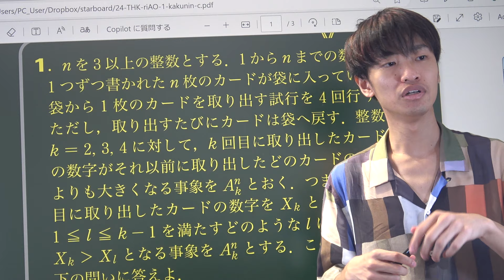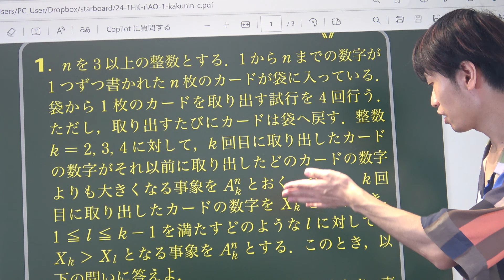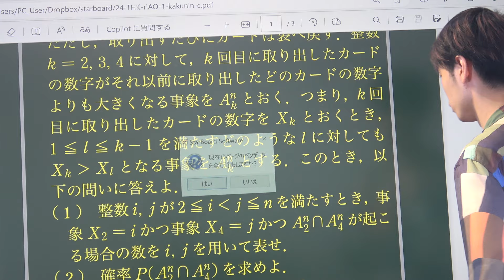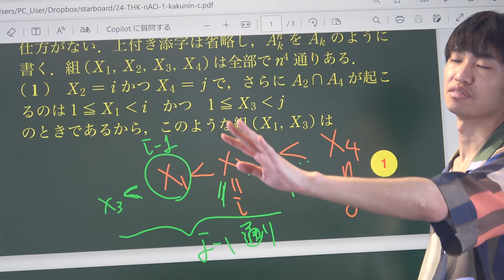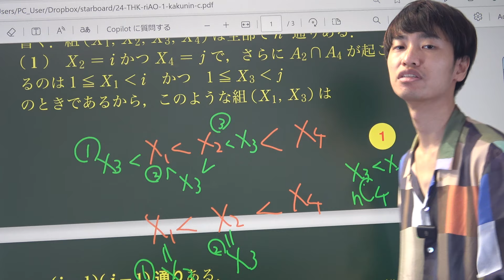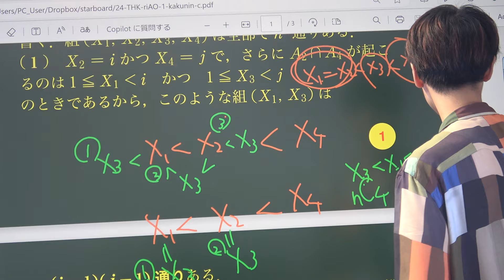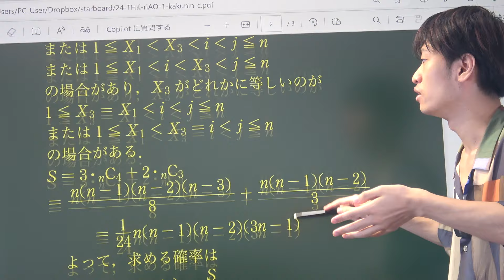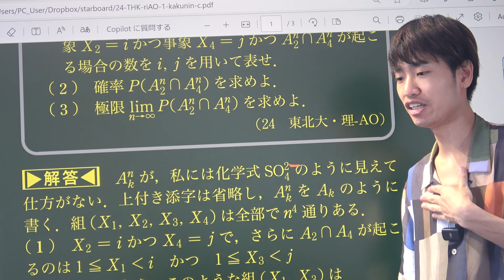二重シグマを避けるには(24東北大・理学部AO)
↓↓動画で解説している資料は以下からダウンロードできます

安田亨チャンネル(ホクソム) 1

【神回】コロナ禍の若者たちよ！〇〇を忘れるな！（長岡亮介先生コラボ・後半）【安田亨】
○慶應医学部解説動画
【公開挑戦状】死闘の開催に向けて～共通テストで偉そうなことを言う大人よ出てこい！共通テスト解いてみろ～

☆講義シリーズ　一流の授業でライバルに差をつけろ！